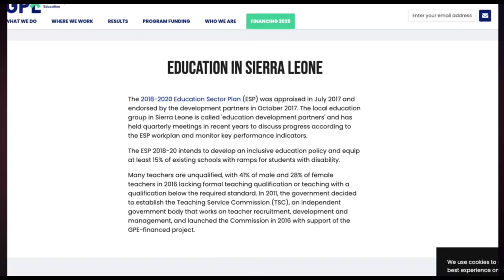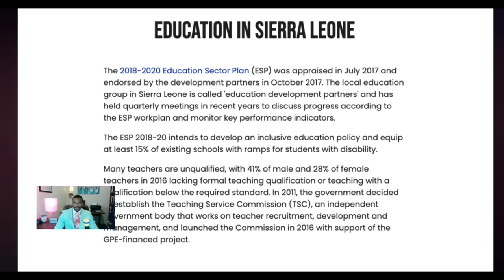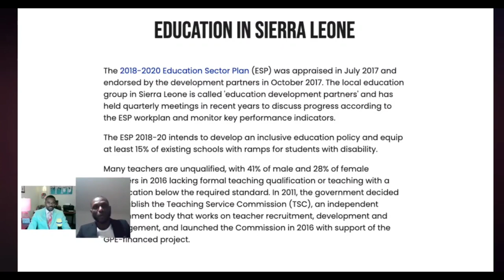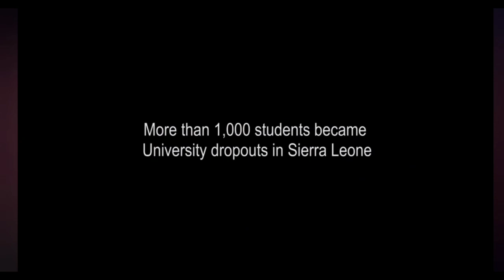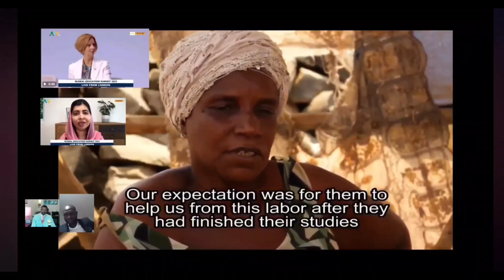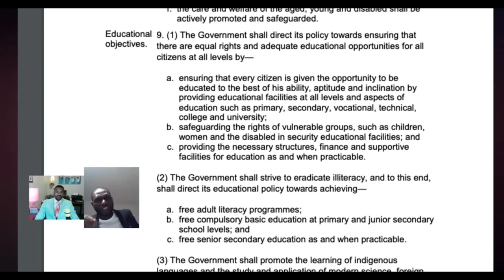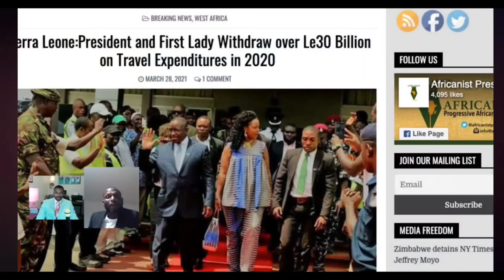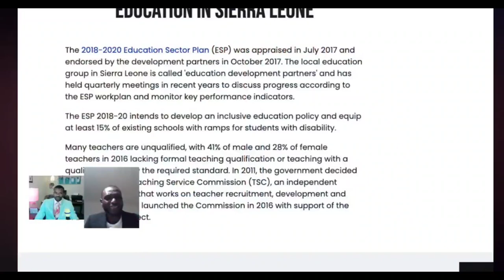Watch what he Does, not what he says.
Let's examine the educational system in Sierra Leone.